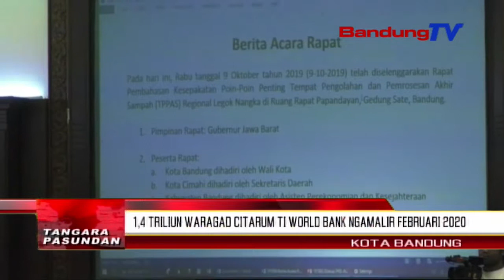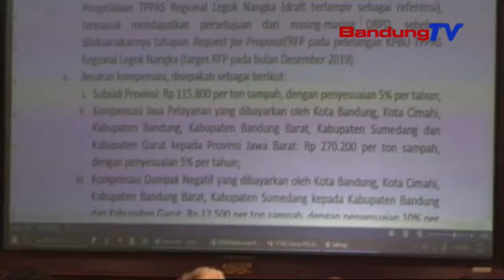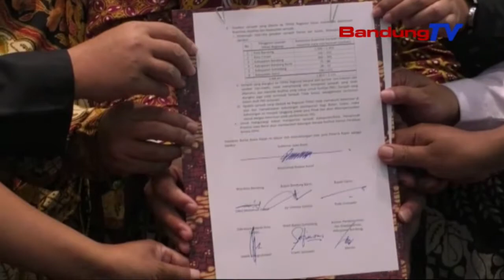1,4 Triliun Waragad Citarum Ti World Bank Ngamalir Februari 2020 | TP | BANDUNGTV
TP | BANDUNGTV | DERI FIRMAN | Gubernur Jawa Barat, Ridwan Kamil Netelakeun, Hiji Koma Opat Triliun Waragad Ancokeuneun Prakprakan Ngungkulan Citarum Ti Bank Dunya, Bakal Ngamalir Dina Bulan Februari 2020. Ku Kituna, Ridwan Kamil Miharep, Akselerasi Keur Ngungkulan Citarum Karandapan Dina Taun 2020, Utamana Ngarobah Kualitas Keumeuhna Walungan Ti Cemar Berat Ka Sedang.